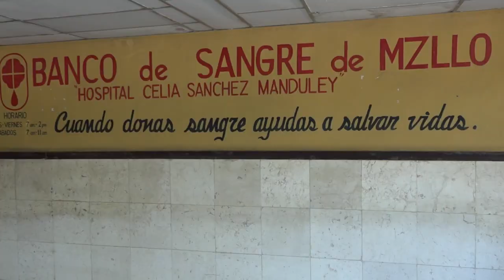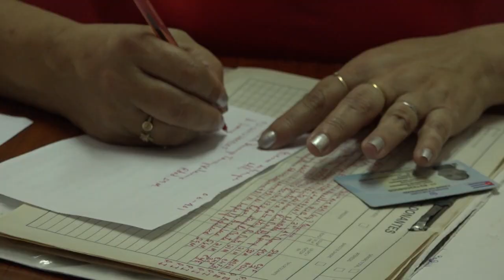Realizarán jornada de reconocimiento a donantes voluntarios de sangre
La jornada de reconocimiento al donante voluntario de sangre se desarrollará del 6 al 14 de junio. la coordinación  provincial de los Comité de Defensa de  la  Revolución   informó  que se efectuarán diversas actividades entre las que figuran,  reconocimiento a cederistas, donaciones voluntarias , encuentros con  estos hombres y mujeres que de forma altruista extienden su brazo solidario para salvar vidas. E municipio Manzanillo es representativo de este quehacer